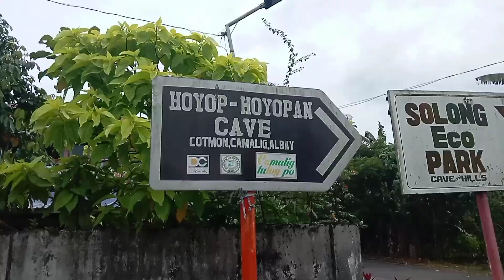KULASISING BERDE NA RESCUE SA CAMALIG, ALBAY || Juan Lagalag